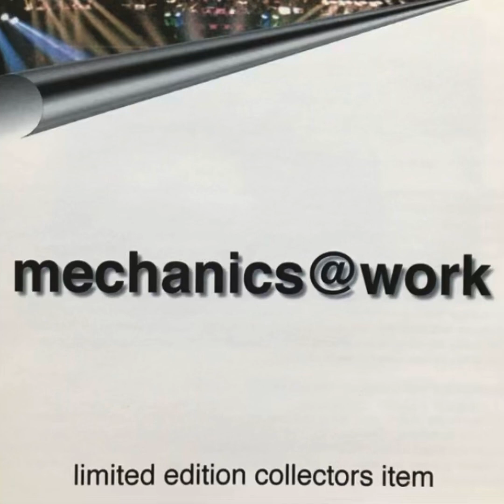I Don’t Wanna See Your Picture